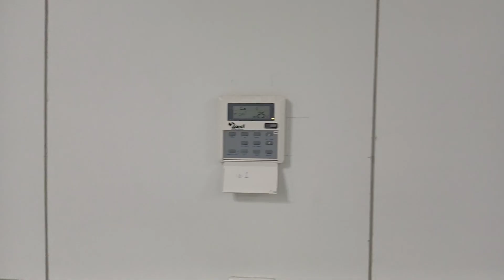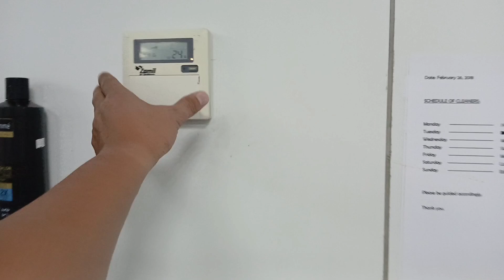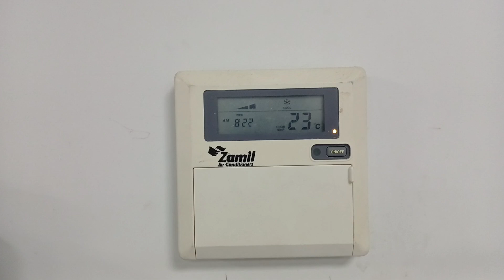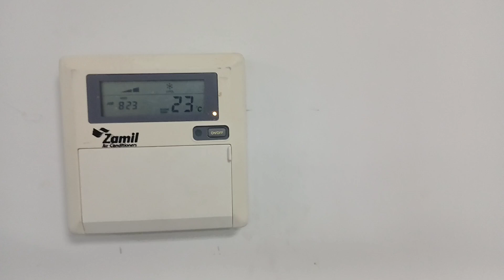HALOS MANGITIM NA BUONG MUKHA KO SA SOBRANG HIGPIT NITO!